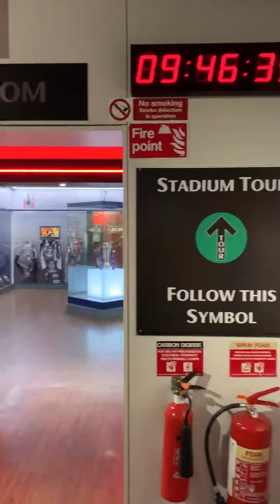The Museum and Stadium Tour Old Trafford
Spend RM100 or £20 for worth experience behind-the-scenes look at Manchester United's Old Trafford, access to Sir Alex Ferguson Stand & players' dressing room and chance to retrace legends' footsteps in the player tunnel.
The tour include visit the Museum with more than 130 years of amazing football history
Interactive exhibits, trophies & ample memorabilia displayed. The tour will start on time once you got your slot time. Be early cause you have to pass through the museum before you will find the meeting point for stadium tour. Your ticket can enter the museum many times as you want in the same day. Straight away find the sign ‘Museum and Stadium Tour’ to discover the Old Trafford Stadium in details. manunited manchester london kualalumpur travels klook football epl Swipe left for more photos and videos ⚽️ 🥅 🏟